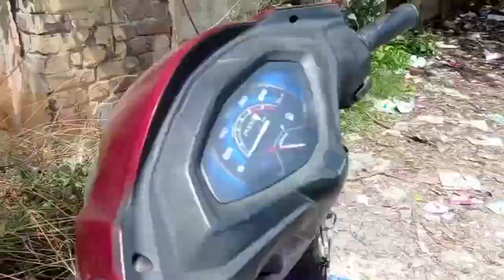Aj firse market ku gye ham ?🤔